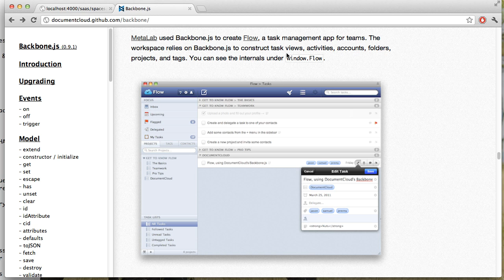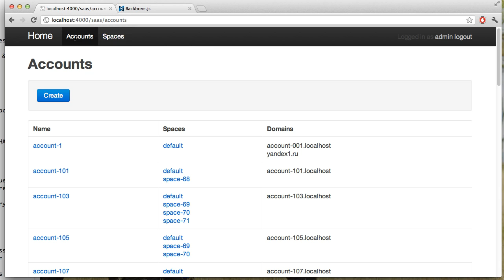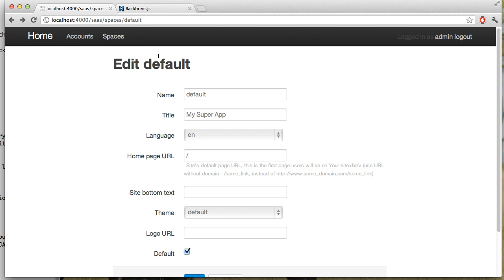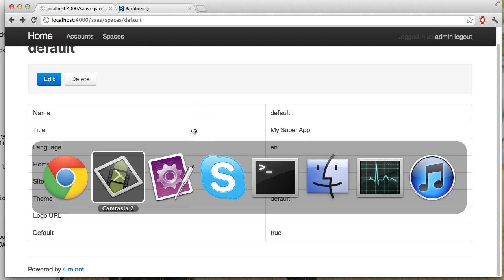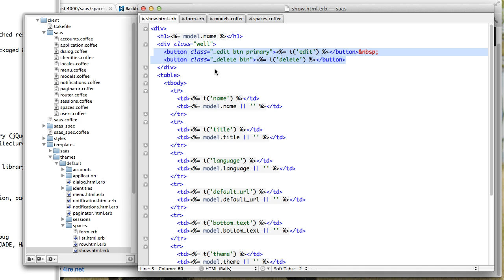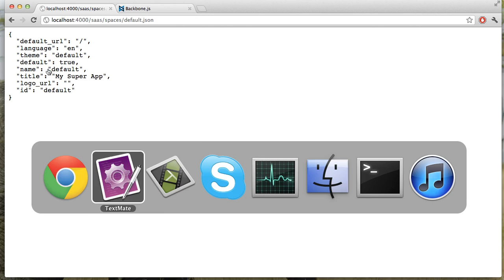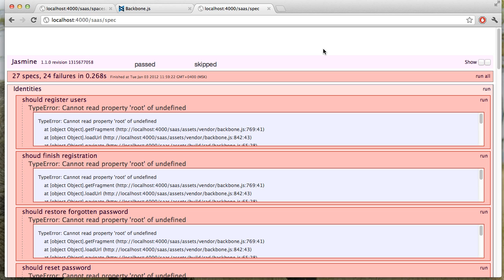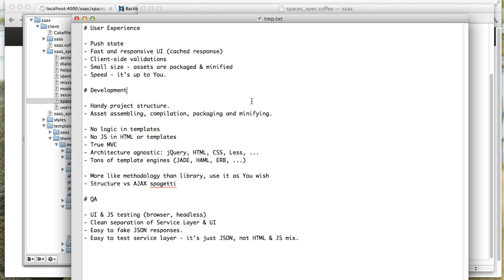Краткое описание Backbone.js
Краткое описание Backbone.js на небольшом примере.

# User Experience

- Push state
- Fast and responsive UI (cached response)
- Client-side validations
- Small size - assets are packaged & minified
- Speed - it's up to You.

# Development

- Handy project structure.
- Asset assembling, compilation, packaging and minifying.

- No logic in templates
- No JS in HTML or templates
- True MVC
- Architecture agnostic: jQuery, HTML, CSS, Less, ...
- Tons of template engines (JADE, HAML, ERB, ...)

- More like methodology than library, use it as You wish
- Structure vs AJAX spagetti

# QA

- UI & JS testing (browser, headless)
- Clean separation of Service Layer & UI
- Easy to fake JSON responses.
- Easy to test service layer - it's just JSON, not HTML & JS mix.